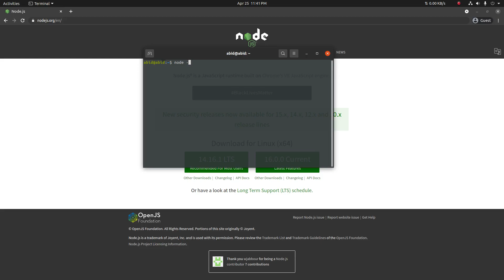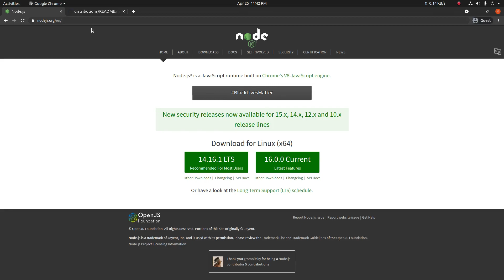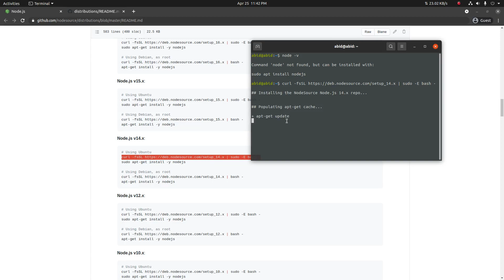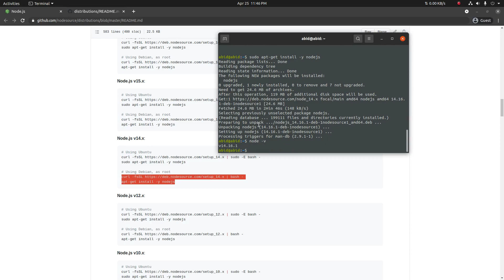Install NodeJS Ubuntu 20.4 Desktop | NodeJS Blog API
Blog RESTful API using NodeJS.
In this video, I'm teaching how you can install NodeJS on your Ubuntu 20.4 LTS machine.

Catch me on twitter @abidtkg